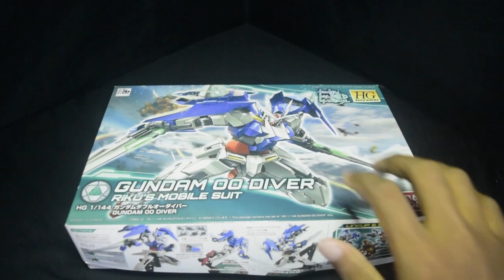4_Work In Progress HGUC GN 0000DVR-S Gundam 00 Diver Sabaoth[Commission]||Bahasa Indonesia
Foto lengkapnya ada di Album FP Gunplalukito ID di bawah yak...

Mau tau kit yg aku review selanjutnya??
Pantengin terus Channel Gunplalukito ID yak :D :D

Mau jajan Gundam, tools, dan supply?

SALAM GUNDAM...!!!